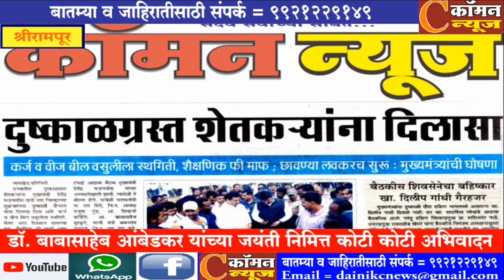श्रीरामपूर - डॉ . बाबासाहेब आंबेडकर यांच्या जयंती निमित्त कोटी कोटी अभिवादन